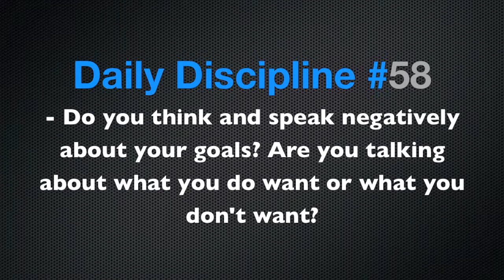Daily Disciplines - Episode 58